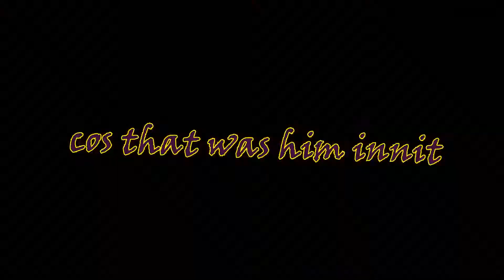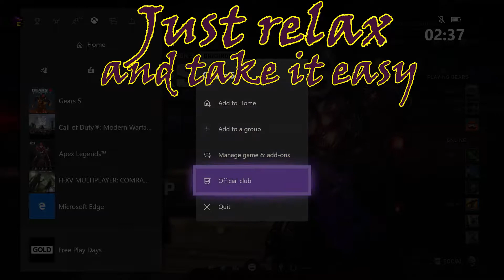Gears 5: Rather play Call of Duty at this rate!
I got a non-Gears player to play ranked in Gears 5, this is what happened!

Silly Squid just can't understand the mechanics of this game!
He would rather play Call of Duty
He hates himself for agreeing to 2v2 shotguns when we get a couple of campers
Sneaky thinks Silly Squid is Pip on a smurf and golden tits gets the MVP!

Wall banging is the new way forward!